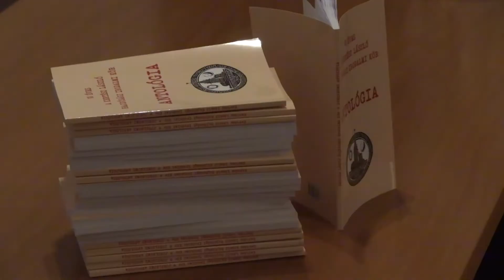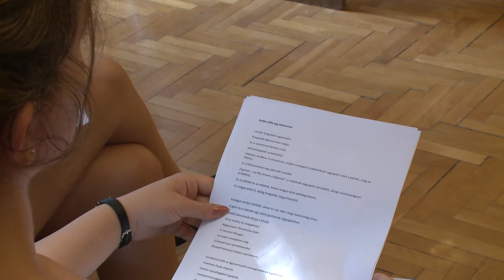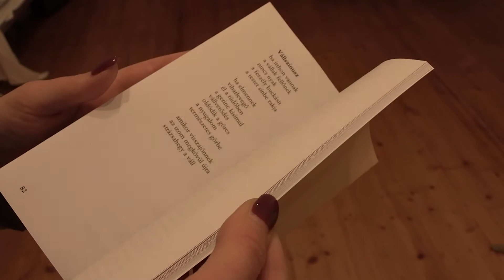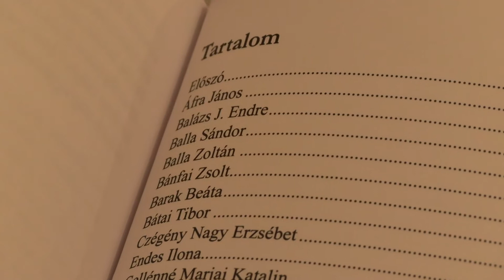Tíz éves a Kertész László Irodalmi Kör